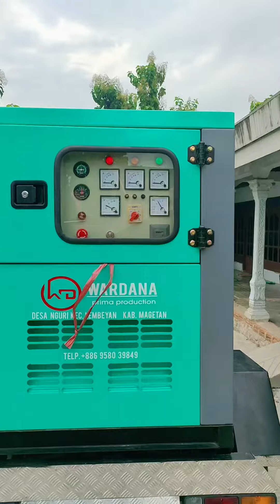Wd audio Live Hajatan auto horeg!????